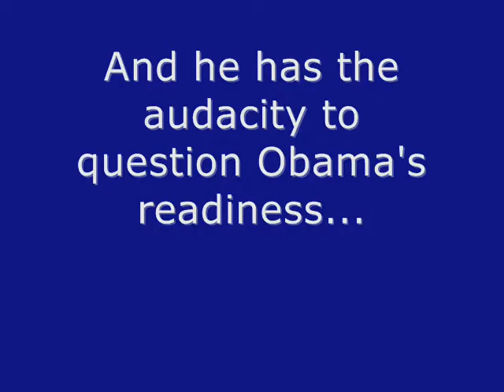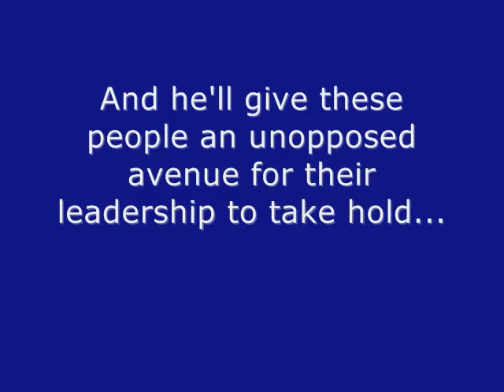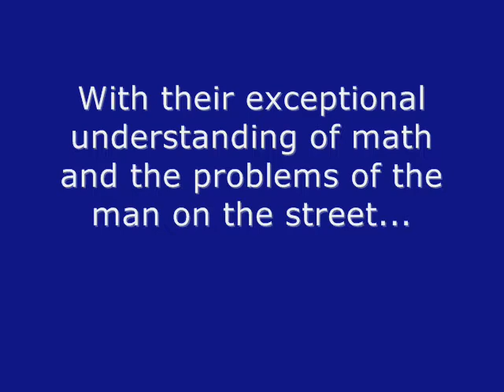Obama Considerations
Consider this before you vote for Obama